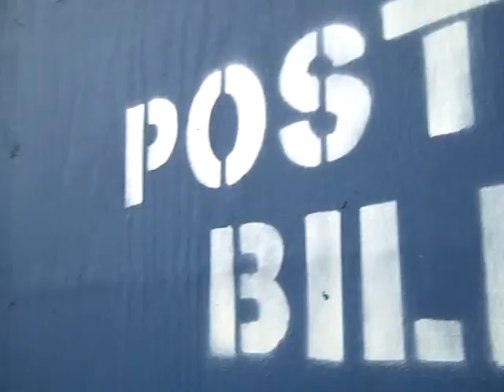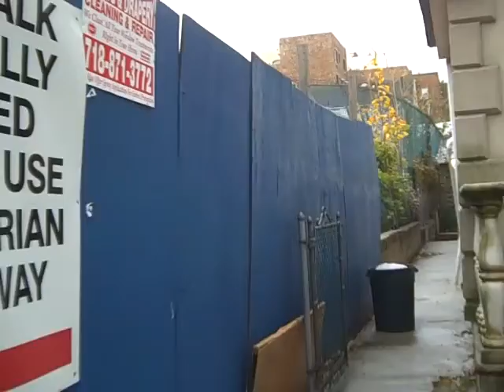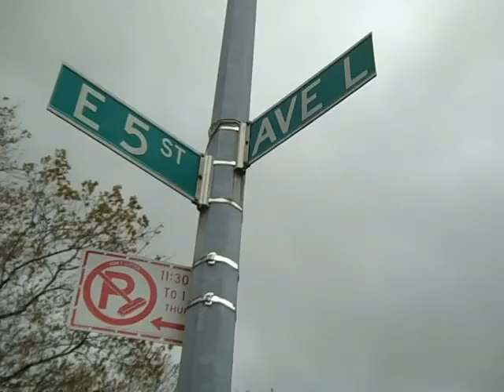Frankenstorm Sandy Aftermath - Midwood Brooklyn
The 1200 Block of Ocean Parkway, Midwood, Brooklyn, the day after the storm. I decided to record without narration.